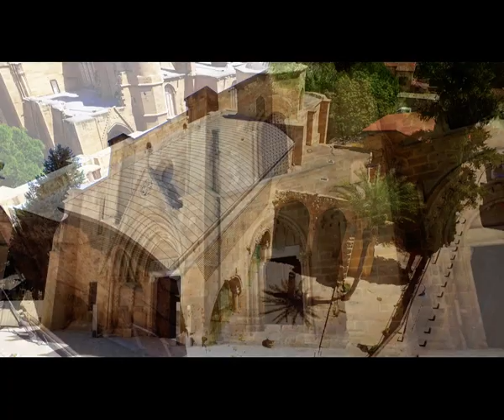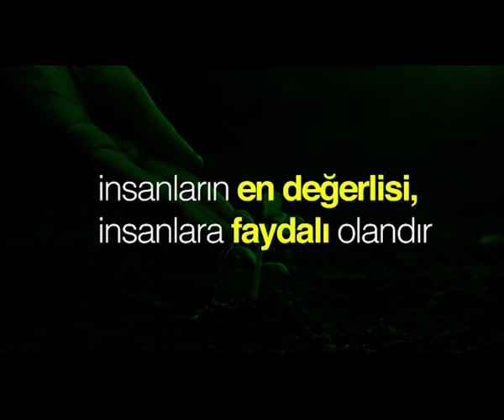iyiliğin Tarihi Bedesten